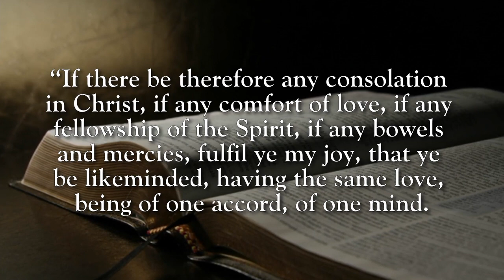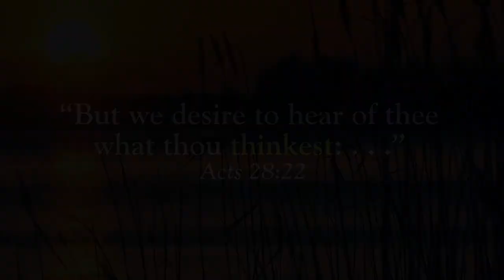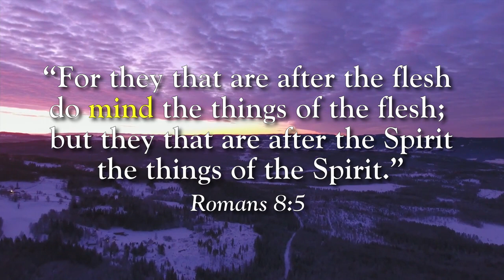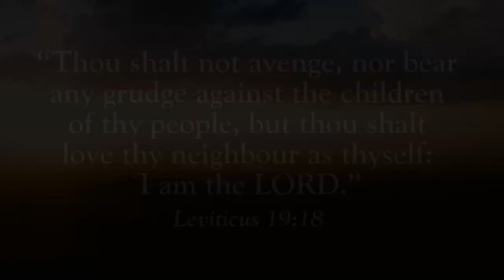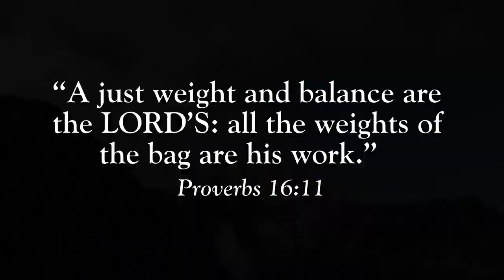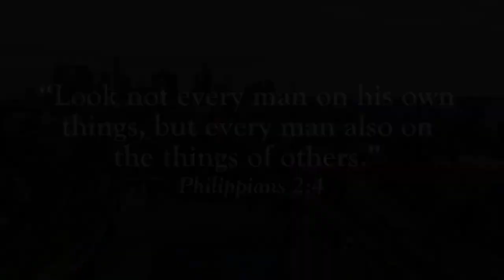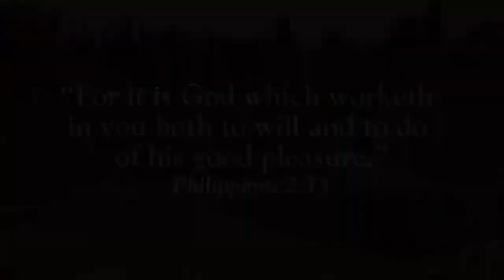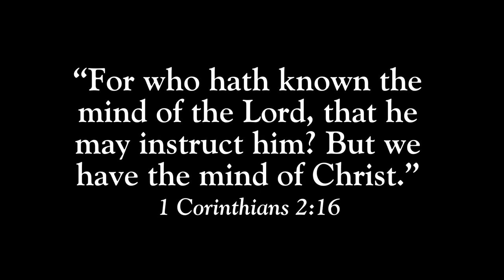Mind of Christ, watch video in description bellow 👇